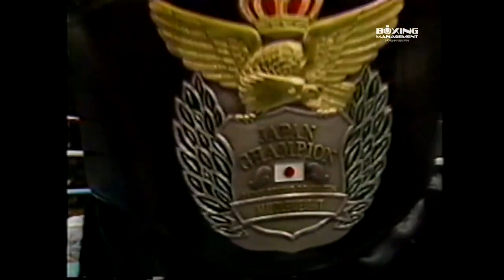Kevin Palmer vs. Naotaka Hozumi.MW.1995.08.08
Undefeated middleweight Kevin Palmer takes on Japan's Naotaka Hozumi for the vacant Japanese middleweight title!